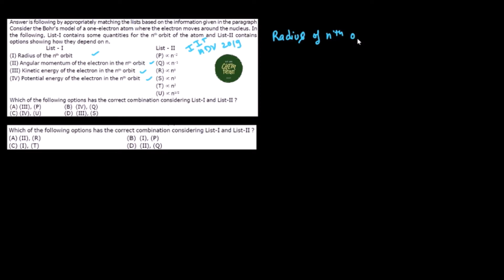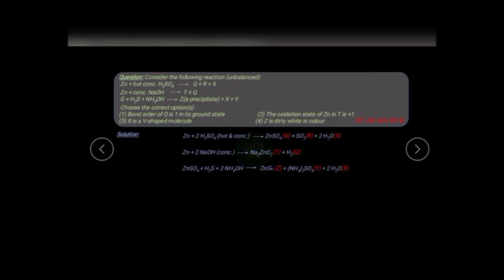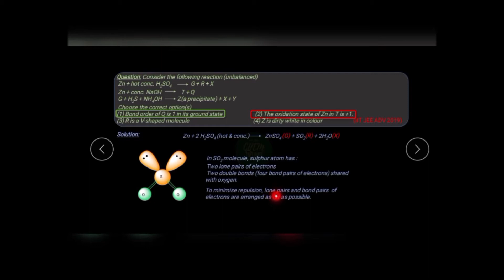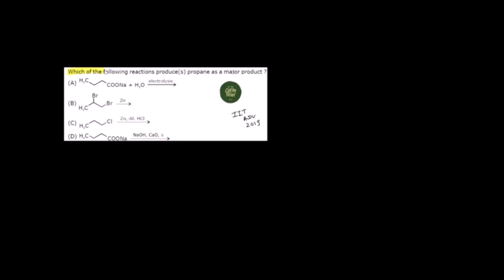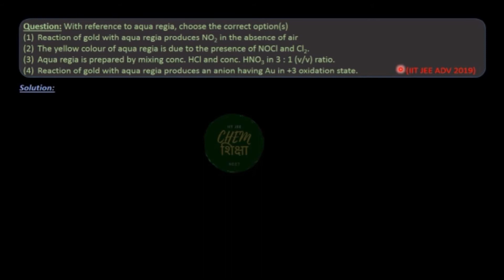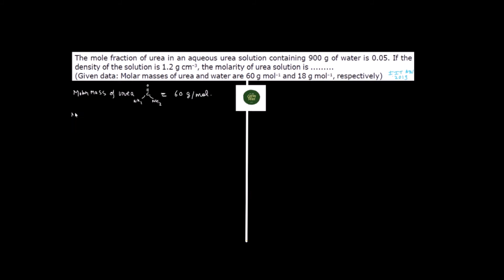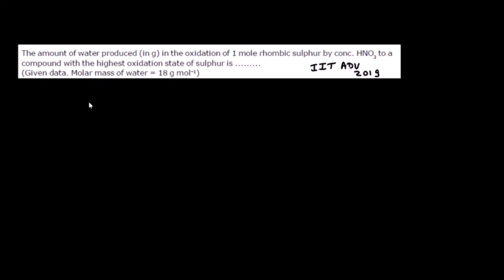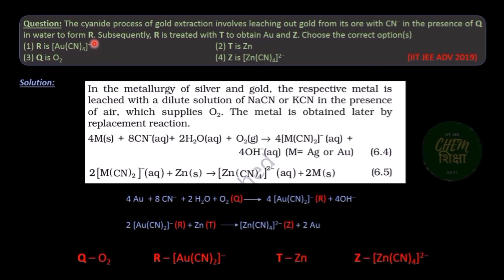IIT JEE ADVANCED 2019, PAPER 2 FULL VIDEO SOLUTION, CHEMISTRY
IIT JEE ADVANCED 2019, PAPER 1 FULL VIDEO SOLUTION, CHEMISTRY